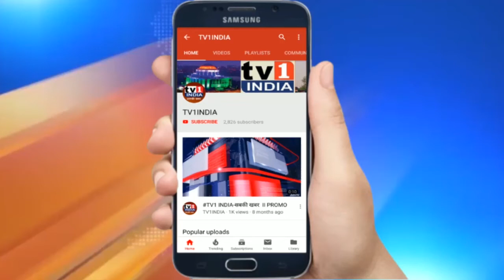Corpo. पूनम पाटिल ने उपलब्ध कराया Oxyzen सिलिंडर | प्रभाग 106 के नागरिकों के लिए राहत की सुविधा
नगरसेविका पूनम पाटिल ने उपलब्ध कराया ऑक्सीजन सिलिंडर,  प्रभाग 106 के नागरिकों को उपचार में मिलेगी बड़ी राहत | बेलापुर प्रभाग क्रमांक 106 की नगरसेविका पूनम मिथुन पाटिल ने कोरोना मरीजों की सुविधा के लिए 3 ऑक्सीजन सिलिंडर उपलब्ध कराया है. शुक्रवार को इसकी जानकारी देते हुए नगरसेविका पूनम पाटिल ने कहा, बेलापुर में कोविड संक्रमण और कोरोना उपचार के लिए ऑक्सीजन सिलिंडर और वेंटिलेटर की कमी की खबरों से नागरिक भयभीत हैं इसलिए हमने अपनी ओर से 3 ऑक्सीजन सिलिंडर उपलब्ध कराए हैं ताकि अर्जेंट जरूरत के समय नागरिकों को राहत मिल सके.